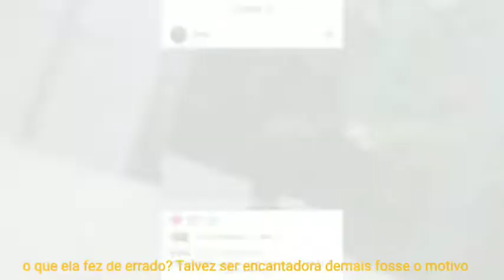『Black Mamba』 Trailer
Fanfiction by Vampwong
fanfic disponível no Wattpad e Spirit Fanfics.

• Apps usados:
· All vídeo
· Gif to vídeo
· Music pro
· Remove vocal (site)

• Trailer também no Tiktok